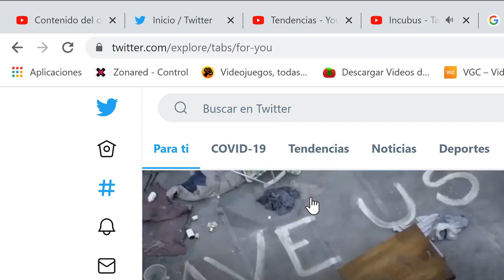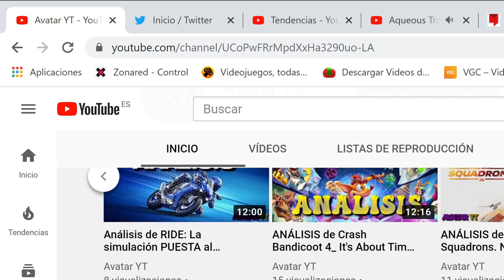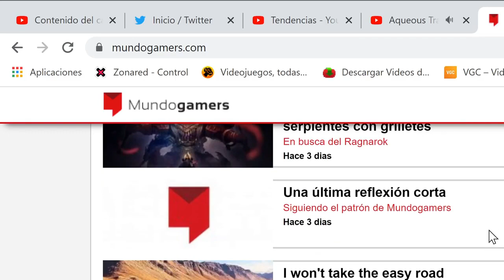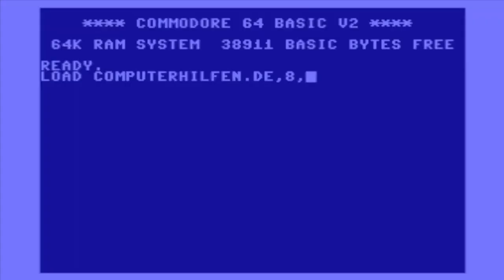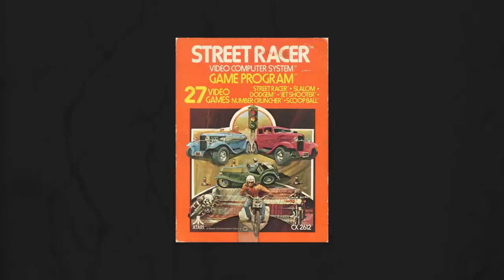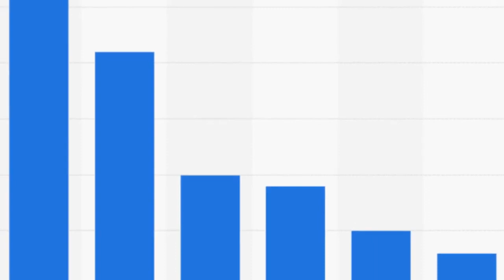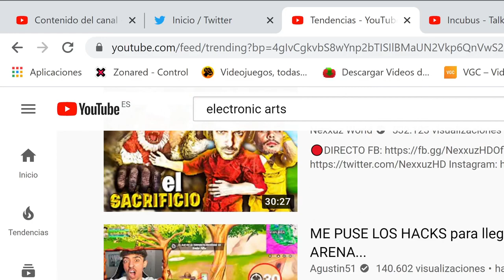📛¿Son buenas las Tendencias en los videojuegos?/Electronic Arts, ARTE y mainstream, CÓMO se creó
Toca nuevo vídeo de opinión, y hoy os vengo a hablar de las tendencias, de la repercusión de las mismas, y de Electronic Arts, su pasado y creación de la compañía. Este vídeo es una reflexión sobre lo que pienso después de haber trabajado por mucho tiempo en el sector de los videojuegos, y de ver como algunos compañeros desaparecían por el camino.